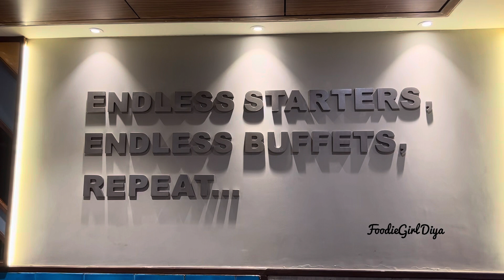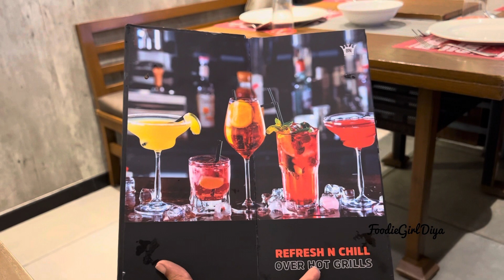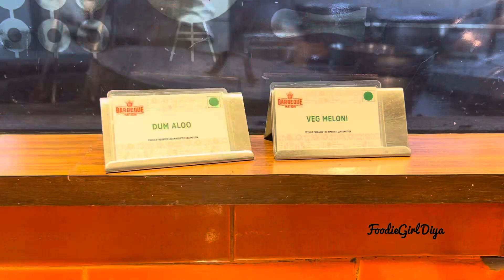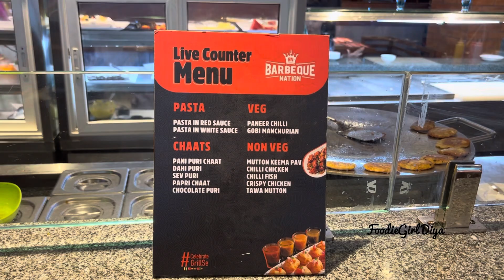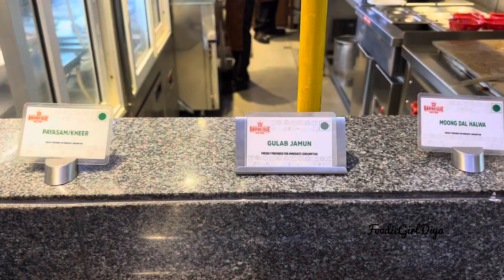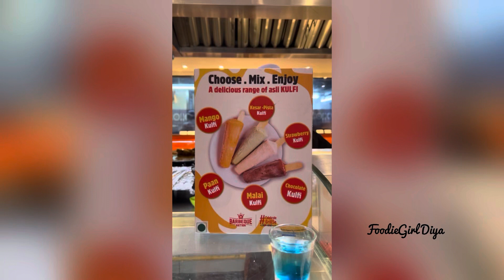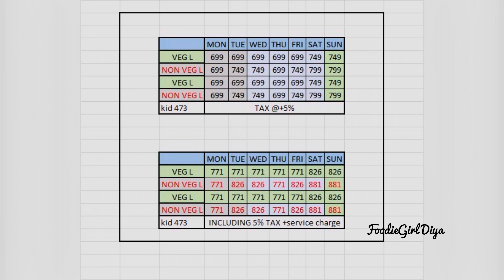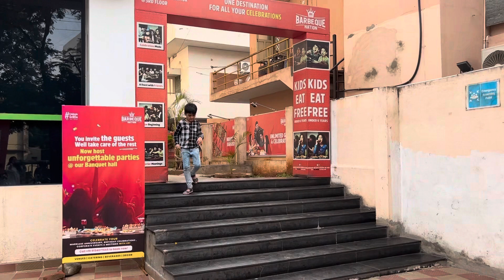UNLIMITED BBQ BUFFET || BARBEQUE NATION || Guntur Buffet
Barbeque Nation, Guntur is located in Lakshmipuram Main Road. You can have unlimited food at rs 771/-
Dinner and Lunch are available based on time slots and do visit Barbeque Nation’s official website for further details. The link is mentioned below.

0:00 Intro
0:00 Location
0:24 Enter Barbeque Nation
1:03 Menu
1:27 Let's Start 🍽
1:45 Started with Pani Puri
1:54 Grill Starters
2:26 Starters
2:48 Welcome Drink
3:44 Main Course
5:35 Live Counter
6:42 Chaat Counter
7:46 Dessert/Salad Counter
8:48 Gulab Jamun and Ice Cream Counter
9:13 Kulfis, Kulfi shots Counter
10:02 Price Details
10:16 Birthday/Anniversary Celebration
10:24 Closing Video

Address: Building, 3rd floor, Appanam, Lakshmipuram Main Rd, above Westside, Ashok Nagar, Guntur, Andhra Pradesh 522007